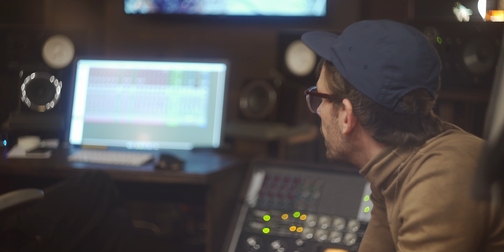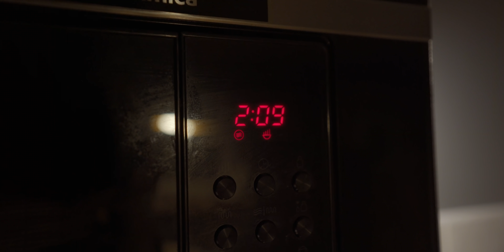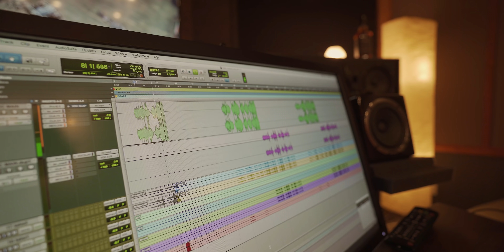PRZEZ JEGO RĘCE PRZESZŁY DZIESIĄTKI ZESTAWÓW || Sesja Nagraniowa Perkusji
W dzisiejszym odcinku relacjonujemy sesję nagraniową zespołu The Slowman, posłuchamy tracków bębnów Bartka, ENJOY!

Produkcja:
Nebula Studio / Maciej Karbowski